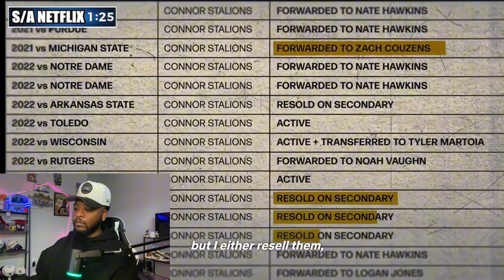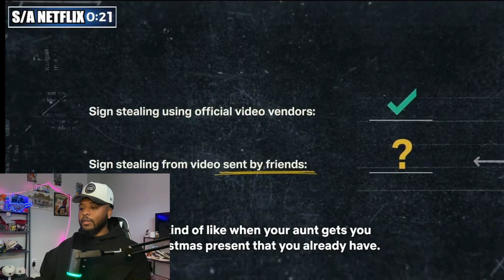Connor Stalions Documentary Was Wild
Welcome to 1elevenshow! In this video, we're diving deep into the explosive "Untold: Sign Stealing" documentary, which uncovers the shocking story of former Michigan staffer Connor Stalions and the sign-stealing scandal that rocked college football.

🔍 What to Expect:

A comprehensive overview of the documentary’s key revelations.
Insight into Connor Stalions' role and the implications for Michigan’s football program.
Analysis of the impact on college football’s rules and ethics.
Whether you’re a die-hard college football fan or just curious about the latest sports controversies, this video breaks down everything you need to know about this scandalous chapter in college football history.

Let’s get into the story behind the headlines!